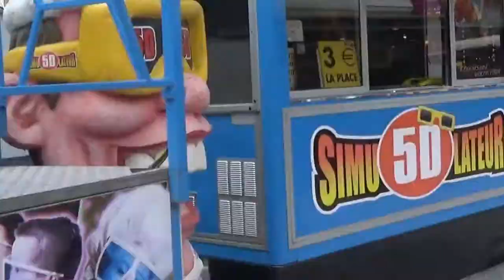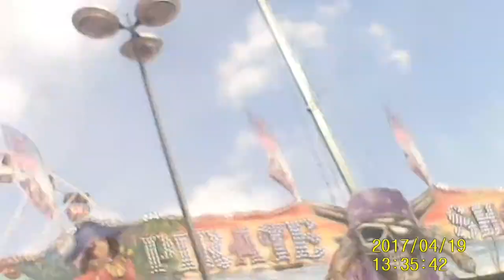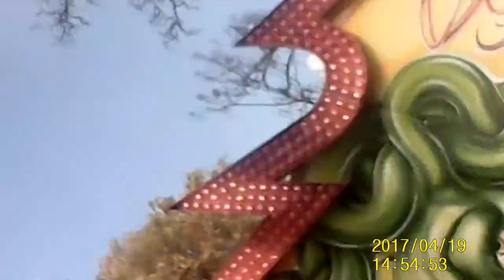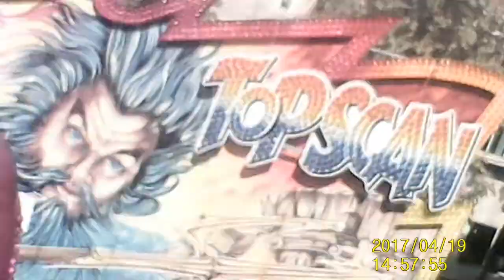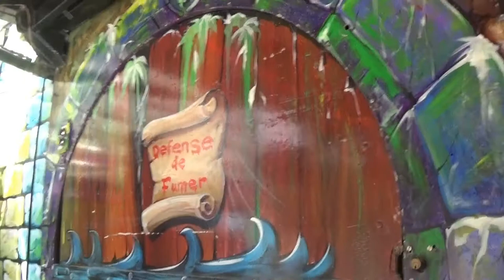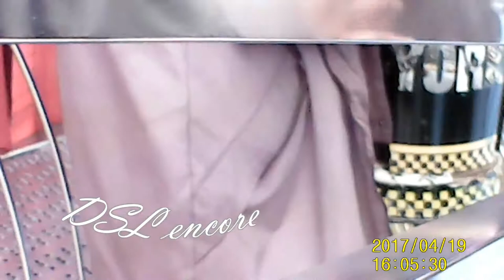VLOG : FOIRE DE NANCY 2017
N'oublier pas de mettre le petit LIKE qui fait plaisir car j'ai passé énormément de temp a faire le montage.
Merci A TOUT les forains pour m'avoir laissé filmer dans les attraction .